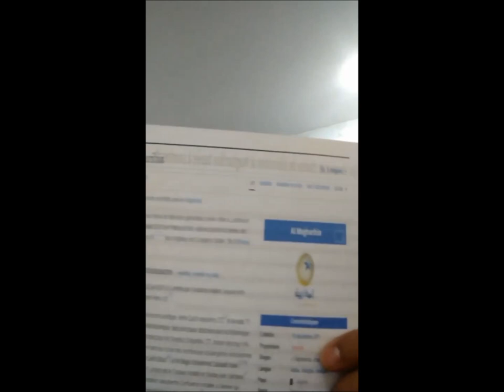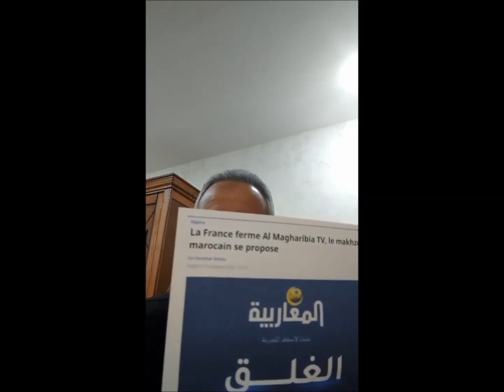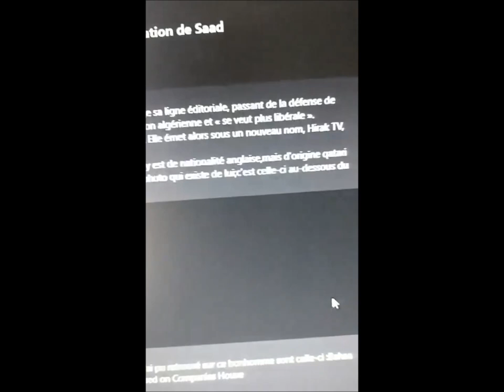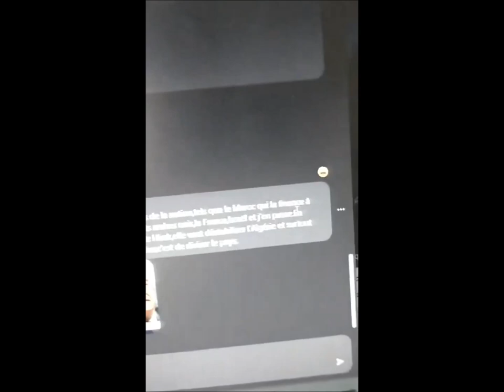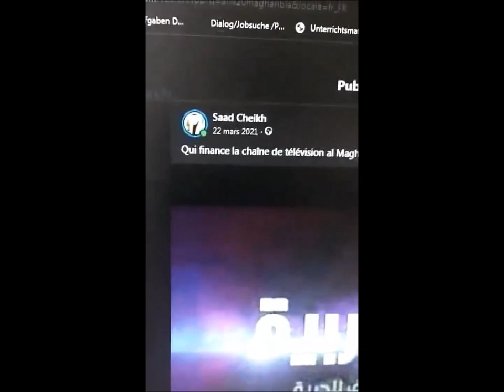Et puis quoi encore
En principe une chaine de Télévision doit informer et sensibiliser les gens pas les manipuler et leur donner de fausses informations et surtout les inciter à prendre des mesures à lencontre de leur pays.